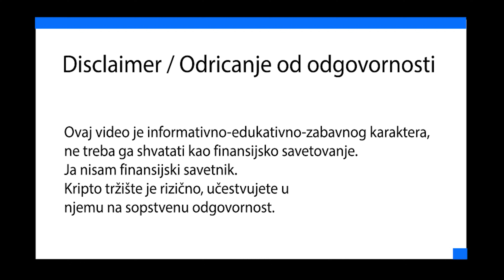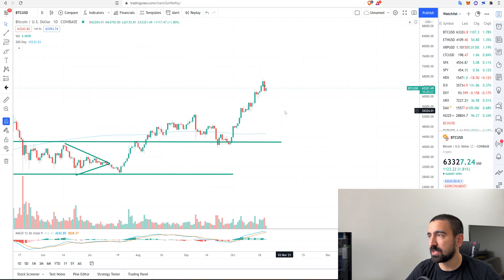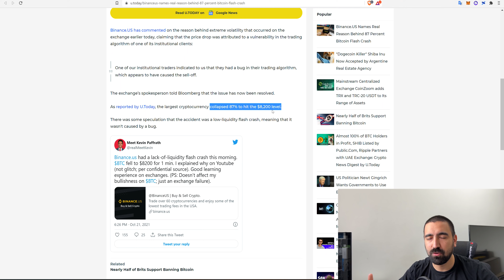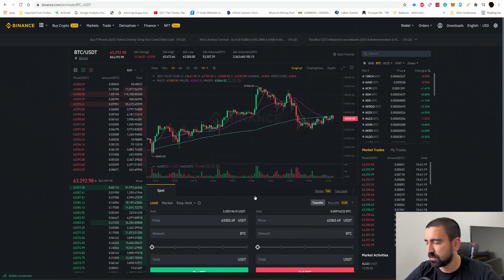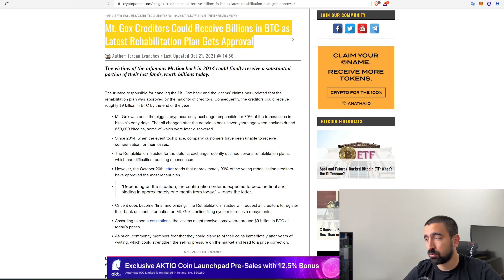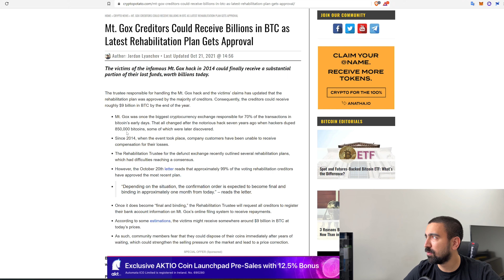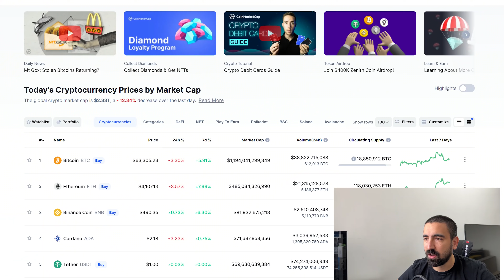NEGATIVAN POGLED NA BITCOIN CENU